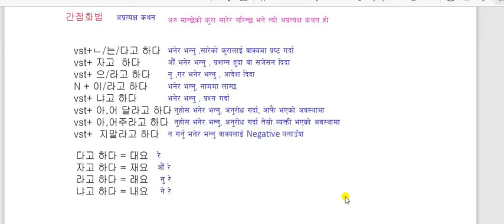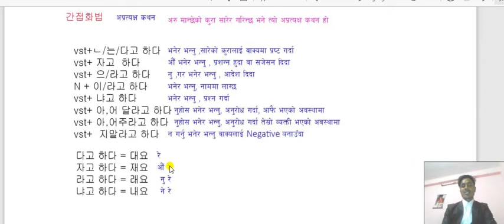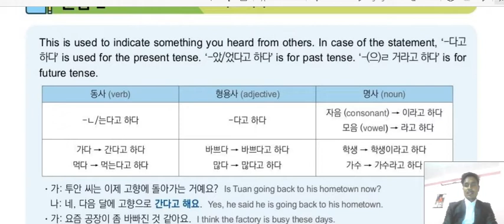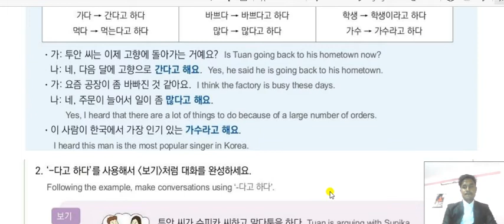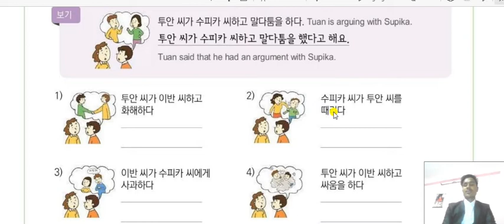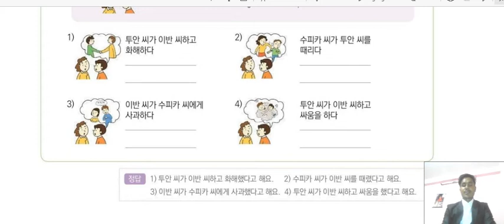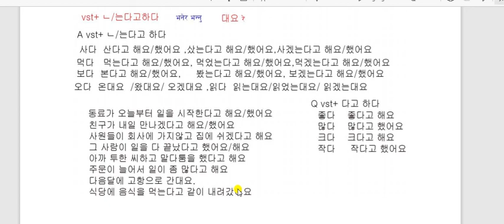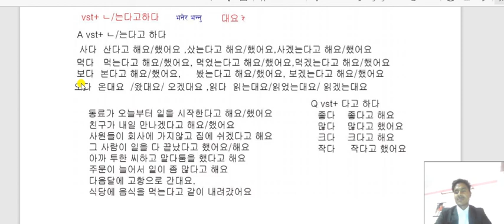MOST IMPORTTANT GRAMMR FOR EPS EXAM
KOREAN LANGUAGE CLASS BY BIJAYA KUMAR SHAHI
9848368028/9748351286